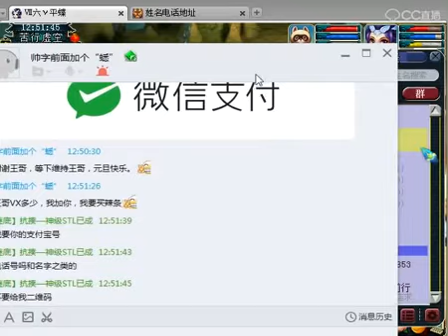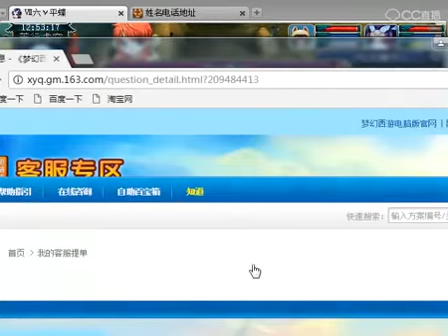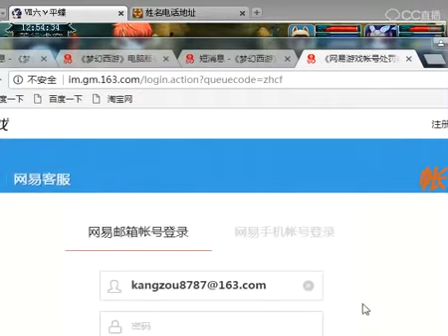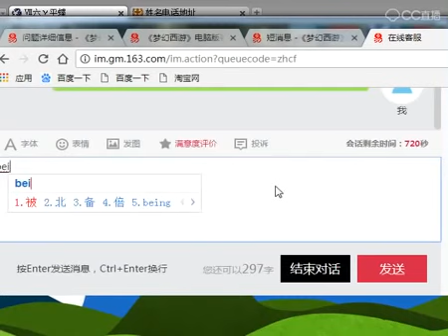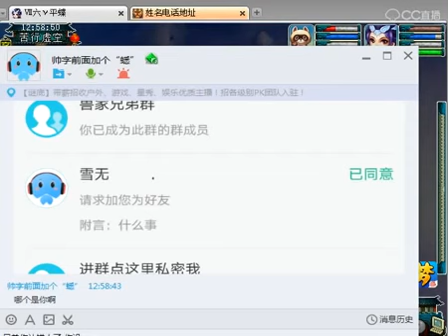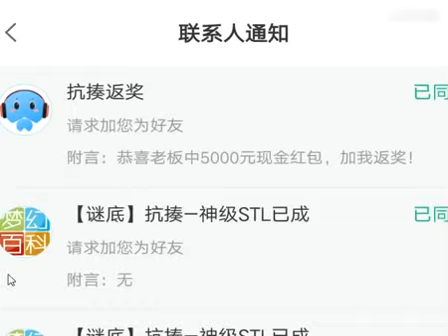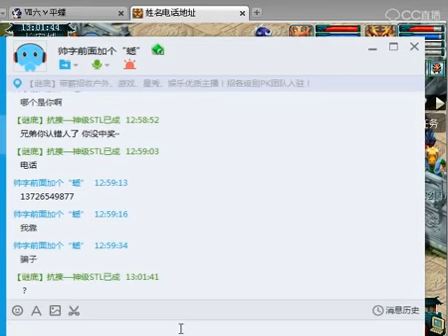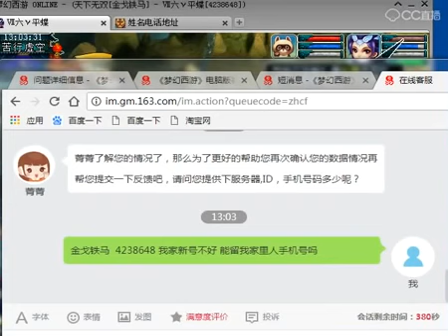梦幻西游 老王调戏商人，被误抓进虚空，老王一申诉立马放出来